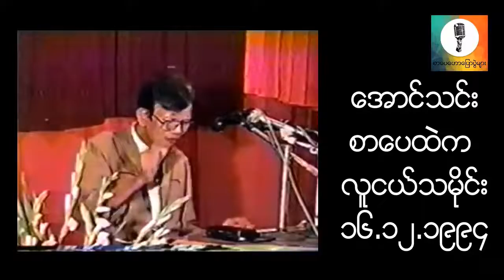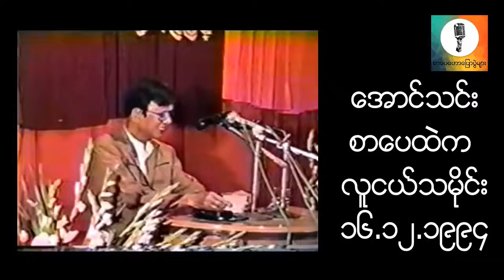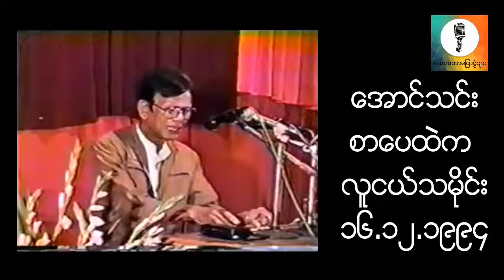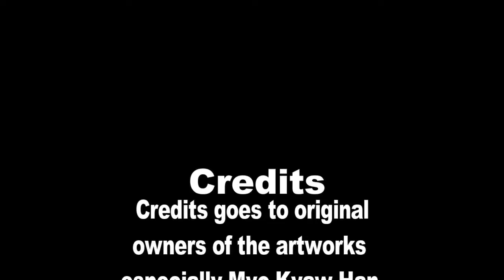ဆရာအောင်သင်း - စာပေထဲက လူငယ်သမိုင်း